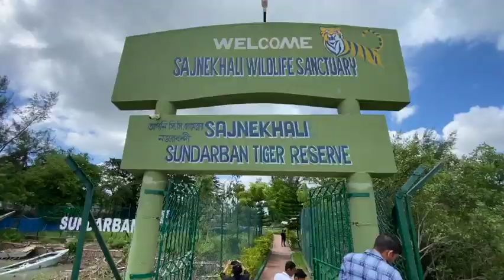Sundarban Tour | সুন্দরবন ভ্রমন | 3 Days 2 Nights | with @DadaBoudiVlogs | My first vlog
Sundarbans is a mangrove area in the delta formed by the confluence of the Padma, Brahmaputra and Meghna Rivers in the Bay of Bengal. It spans the area from the Baleswar River in Bangladesh's division of Khulna to the Hooghly River in India's state of West Bengal.